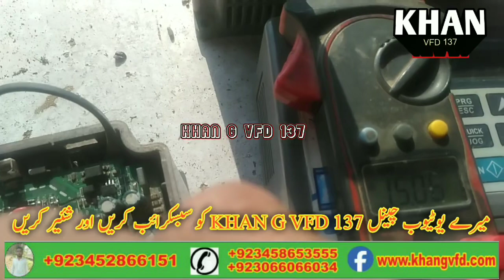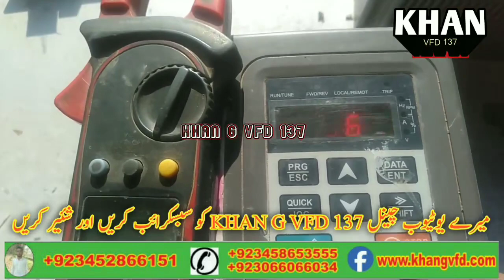invt vfd drive 5.5kw power supply blast reapre full detail khan g vfd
inverter vfd 5.5 KW drive supply blast Mukammal repairing video detail mein

vfd inverter ki mutalli koi bhi maloomat ke liye Hamare Facebook page

Khan g vfd
ko follow Karen like aur share Karen

Hamare Ustad Ansar Khan
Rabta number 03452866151